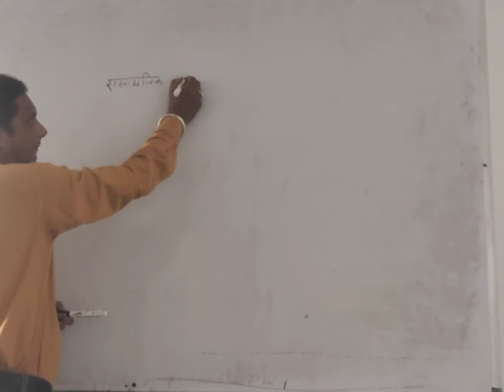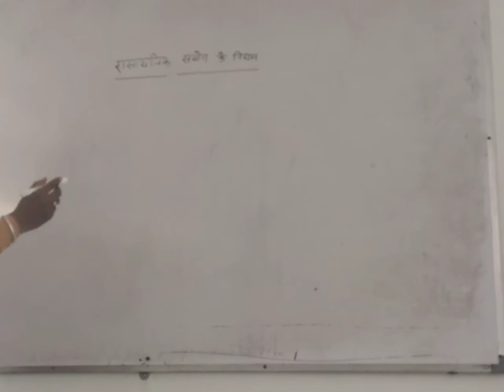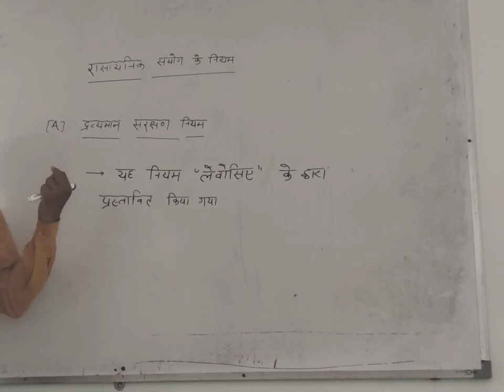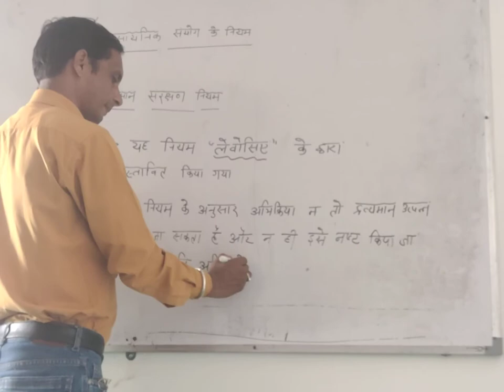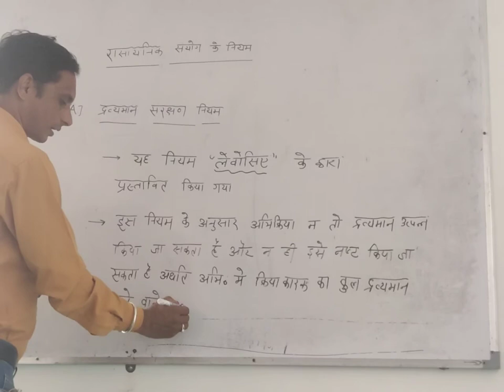October 27, 2020